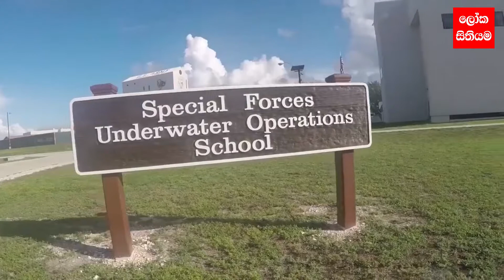ලෝකයේ භයානකම හමුදා පුහුණු කිරීම් 6ක් | 6 Most Dangerous Military Exercises in the World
Most BRUTAL Military Drills in the World.